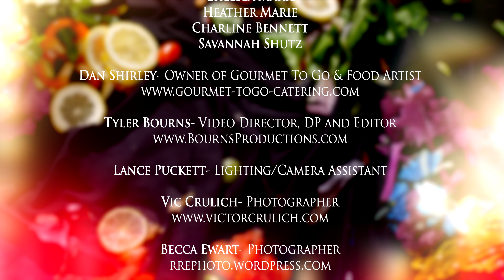Behind the Scenes of Aphrodite's Le Divin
A Behind the Scenes look at the Photo and Video Shoot of Le Divin - A showcase of the beauty of Food Styling combined with the majestic curves of the Female Body